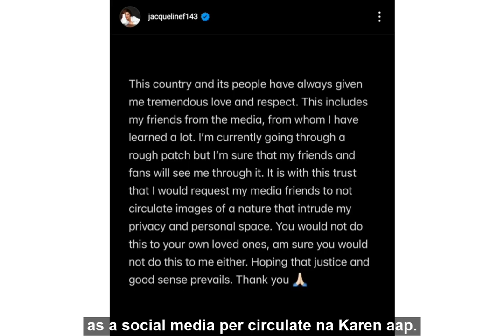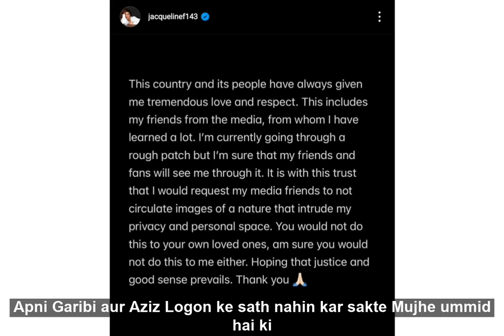jackqueline fernandez and conman sukesh chandrashekhar get unseen photo going viral